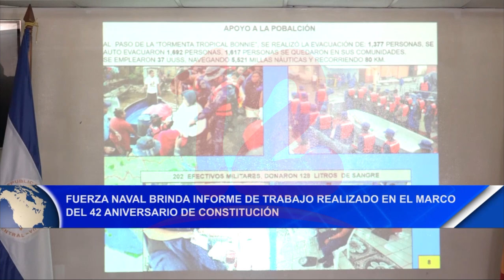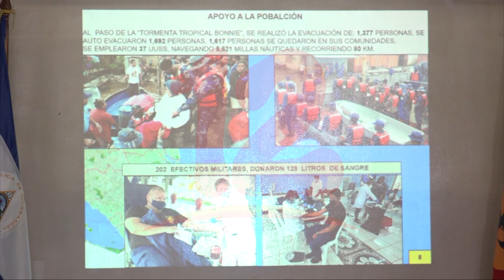Fuerza Naval brinda informe de trabajo realizado en el marco del 42 aniversario de fundación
Noticias12Nicaragua Fuerza Naval brinda informe de trabajo realizado en el marco del 42 aniversario de fundación, en la que han realizado unas 211 mil, 332 misiones de todo tipo, informó el contraalmirante Ángel Eugenio Fonseca jefe de la Fuerza Naval.